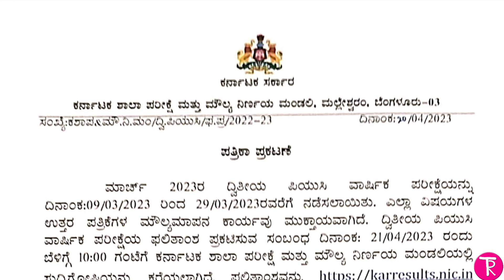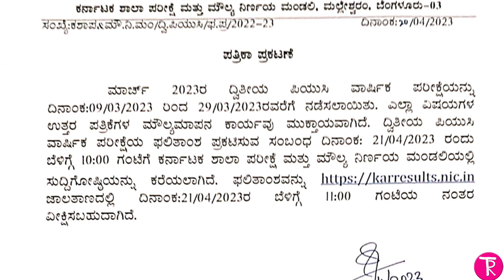ದ್ವಿತೀಯ ಪಿಯುಸಿ ಫಲಿತಾಂಶ ಪ್ರಕಟ 2nd PUC examination result ಇಲಾಖೆಯ ವೆಬ್ಸೈಟ್ನಲ್ಲಿ 11ಗಂಟೆಗೆ ಫಲಿತಾಂಶ ಪ್ರಕಟ